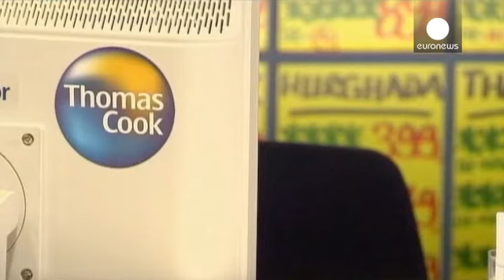Sun starts to shine on tour operator Thomas Cook - corporate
The world's oldest tour operator Thomas Cook has raised revenue after a three-year slump.

The British firm beat analysts' forecasts with EBIT (earnings before interest and tax) for the first nine months of the year of £263 million (316 million euros).

Strong demand for fixed-price holidays was a key profit driver - particularly to Spain, the Canary Islands and Turkey.